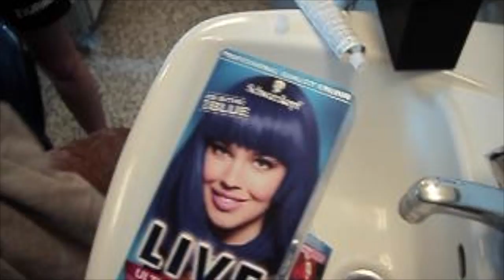Lejrtur dag3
Jeg håber at du nød denne video! Smid gerne et like, det gør mig så glad.

OM MIG
- Jeg er 16 år gammel
- Jeg går på Ladelund Efterskole
- Jeg er 1,66 m
- Jeg bor på fyn

- Jeg filmer med SONY A500
- Jeg vlogger med Iphone 5s
- Jeg redigerer med iMovie